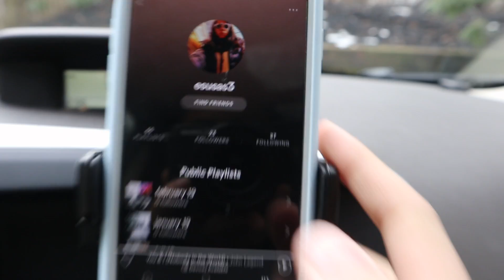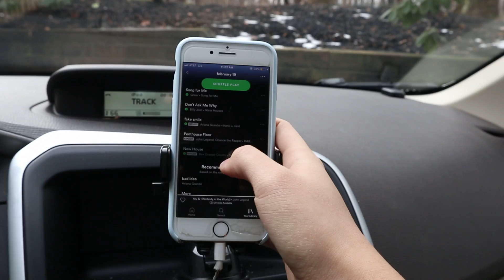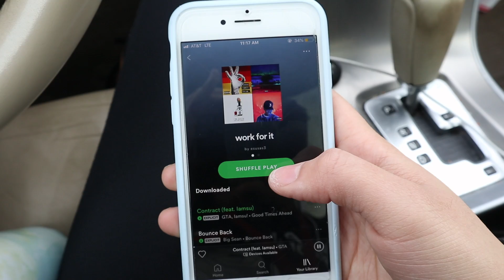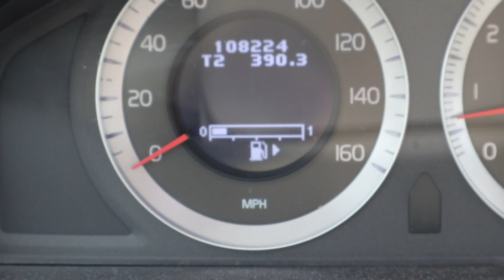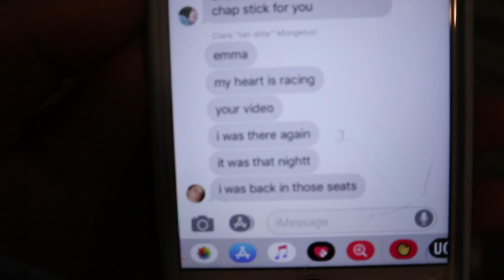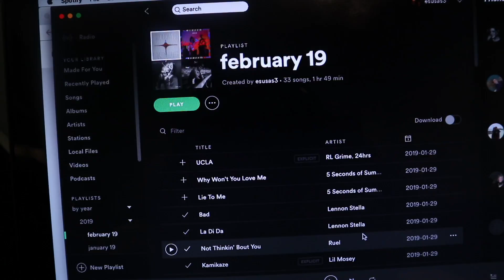A PRODUCTIVE DAY IN MY LIFE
hola thanks for stopping by. i upload 1+ times a week so subscriiiibe and turn on my post notifications to see when i upload!!

pip pip da doodly doo